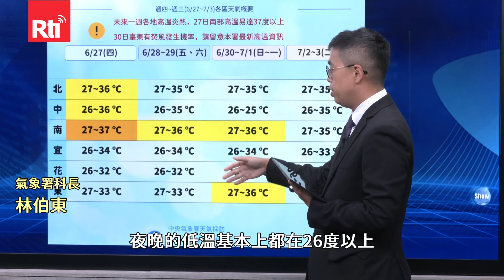都市＂熱島效應＂範圍恐擴大 學者：北北基桃成高溫區【央廣新聞】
受到太平洋高壓影響，最近一週的天氣高溫炎熱，有學者提出警告「都市熱島效應」在近幾年氣候變遷以及都市開發之下愈來愈嚴重，甚至可能出現北北基桃"熱島相連"的狀況。主要是因為河谷容易蓄熱，這些熱氣會從雙北沿著河谷到鄰近的桃園到基隆，造成高溫區域擴大的狀況。